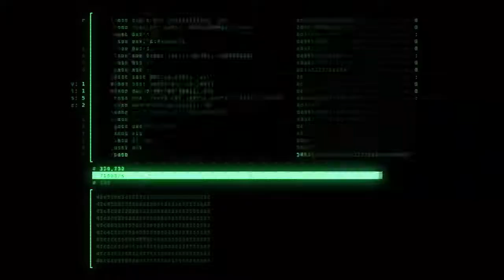Anonymous Ṫḧḕ ḦḭṽḕMillion Mask March 2017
▂▃▅▇█▓▒░Anon(Ḧḭṽḕ)░▒▓█▇▅▃▂ Million Mask March 2017 “Remember remember who your enemies are: Billionaires who own banks and corporations who corrupt politicians who enslave the people in injustice.” “We are Anonymous. : 5 November Demonstrations held in more than 400 cities. Stand With Us Novemenber 5th 2017 at Every Capital Around The World! Lets Take Our World Back! Our Physical Actions Always Count. Our Compliance is what The Power Elite's need. You Validate the Authority of that Which you Protest Against. When You Stop Participating, you Nullify its Power. Walk Away... Stop Complying... Write Your Own Script. The FDA, Big Pharma, Monsanto, the USDA, the CDC, AMA, EPA, etc. Are Sytematically Poisoning You. It's Called "Population Control." We All have a Common Enemy... Dividing Us for Their Own Personal Gain. Every Color... Every Creed... Every Nation... Has been Fooled by The Power Elite into Blaming Each Other. Bring Back Common Sense. We are Brothers and Sisters. Living On One Planet. Boycott the Corporate Media. Do Not Comply with Tyranny. Inform Yourself. The Power Elite. Promise You Heaven... So THEY. Can Steal the World. Government Cannot Grant you a Thing. It Can Only Place Limits on That Which was Rightfully Yours to Begin With. We are Human... No Nationality! In The Age of Information... Ignorance is a Choice! Question Everything. Question the Future. Question the Past. Question Religion and their Dogmatic Faith-Systems. Question Politicians and their Dogmatic Political-Systems. Question Government and their Fake Legal-Systems. Question Bankers and their Debt Slave Banking-Systems. Question Science and Their Theories on Human Beings, this Planet, and the Entire Universe. We have the Right to Question Everything. We Have the Right to Know the Answers. We Are Freedom... You Are Freedom. Knowledge is Freedom. Ideas Are Bulletproof. We Will Not Comply With Hate. We Are Unstoppable... Another World is Possible. **Anonymous is not some group of vandals nor violent thugs, We are not Soros paid agitators like AntiFa or BLM, we believe in the peaceful broadcast of our message, we do not believe in violence against anyone for any reason at any time.Million Mask March is intended to be a 100% peaceful demonstration ,Its not one of fighting with police, verbally abusing police , officials,other persons, blocking highways or roadways, vandalizing public or private property etc. Any one seen engaging in illegal activities while presenting themselves as anonymous at any of our engagements should be turned over to the police as they are NOT Anonymous but rather most likely Soros paid agitators to cast us in unfavorable light to the corrupt media. Our message is one of truth and peace, when our actions are in union with our message it give our message power, it rings true to the asleep masses, The idea then grows as with the collective** We are Legion.
Expect us.”